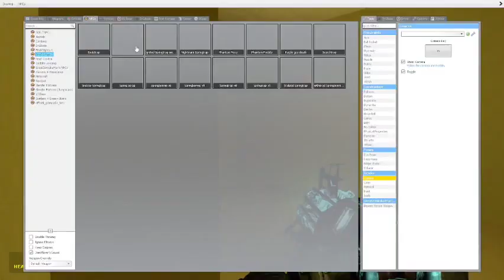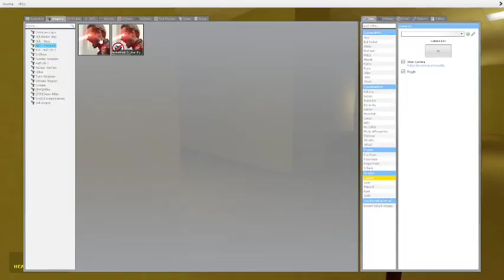GON2DROPZ Joe Fights Spring Bonnie In The Backrooms